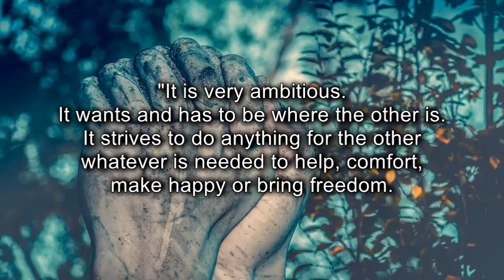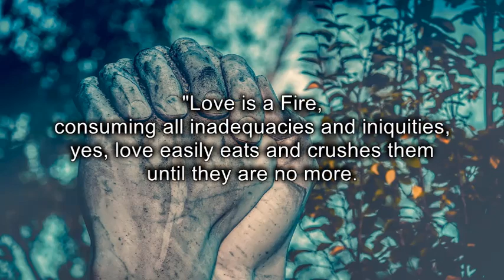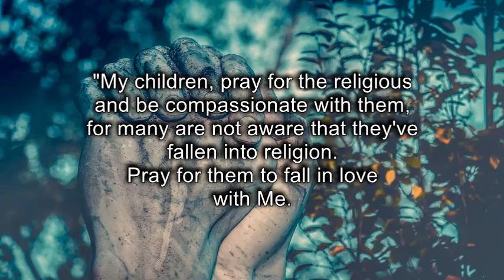Religion or love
Differences between religion and love.